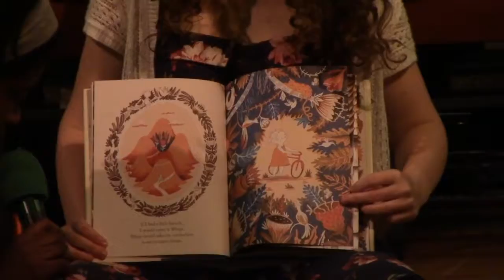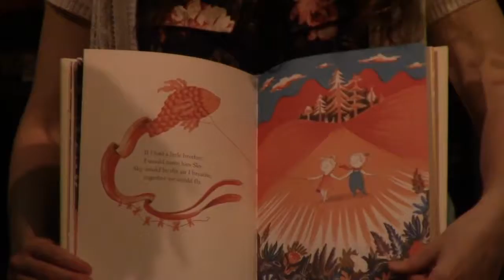Story for All Ages: "If I Had a Little Dream" by Nina Laden and Melissa Castrillion, 4/30/2017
"If I Had a Little Dream" Hardcover – February 7, 2017
by Nina Laden (Author), Melissa Castrillon (Illustrator)
Age Range: 4 - 8 years
Grade Level: Preschool - 3
Hardcover: 32 pages
Publisher: Simon & Schuster/Paula Wiseman Books (February 7, 2017)
Language: English
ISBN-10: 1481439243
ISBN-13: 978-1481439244